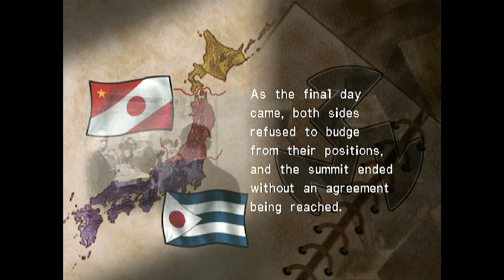Strike on Miyako! Let's Play Ring of Red, part 9!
We're beginning our strike on Miyako, but it's likely that as we march in, reinforcements will appear.

Ryoko and Jun are still stuck on the south side of the harbor, but I'm betting we'll have enough power to push through the defenders...

Or will we?